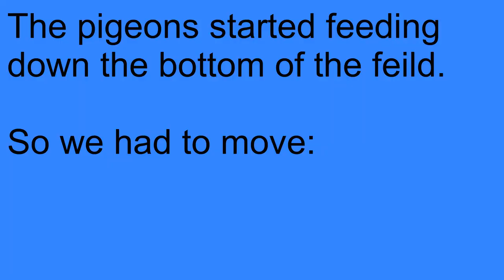PIGEON DECOYING IN SEPTERMBER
In this video Jack and James are shooting pigeons on wheat stubble, even though they had to move and it is difficult shooting at times they end up with a bag of 42 pigeons!
New video out next week,